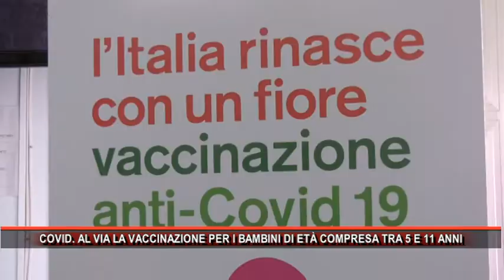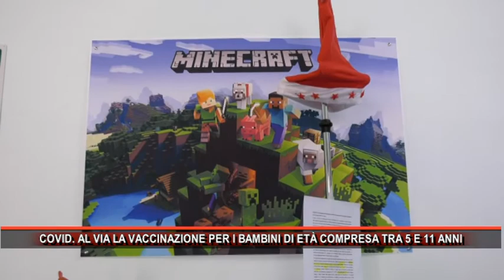COVID AL VIA LA VACCINAZIONE PER I BAMBINI DI ETÀ COMPRESA TRA 5 E 11 ANNI